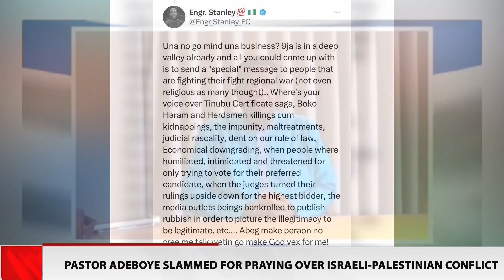SUSPECTS GIVE CHILLING ACCOUNT OF HOW THEY UNALIV£D CLUB OWNER + PASTOR ADEBOYE SLAMMED FOR PRAYING